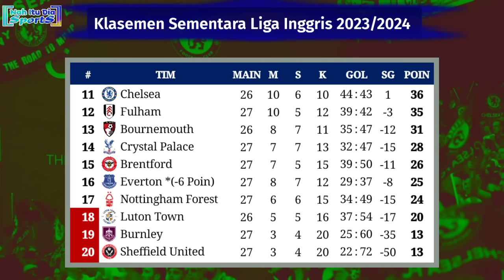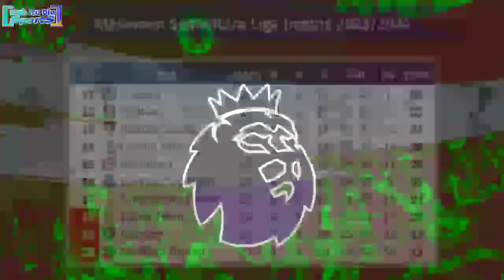Jadwal Liga Inggris Live SCTV - Liverpool vs Manchester City - EPL 2023/2024 Pekan 28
Jadwal EPL match 28
Jadwal Liga Inggris live SCTV Arsenal vs Brentford
Jadwal Liga Inggris live SCTV Chelsea vs Newcastle United
Jadwal Liga Inggris live SCTV Aston villa vs Newcastle united
Jadwal Liga Inggris live SCTV Liverpool vs Manchester City
Jadwal Liga Inggris live SCTV Manchester United vs Everton

Sumber/Source: Premierleague